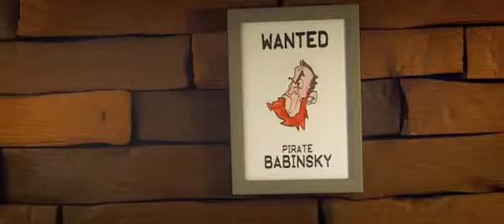الطمع قاتل صاحبه